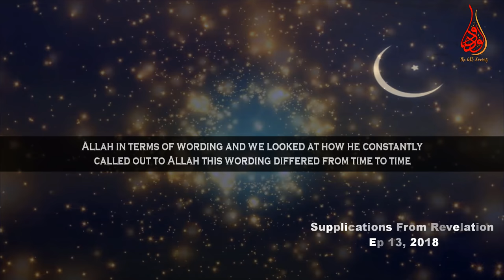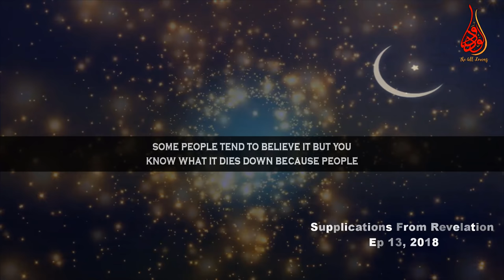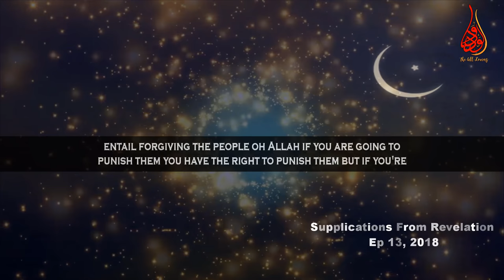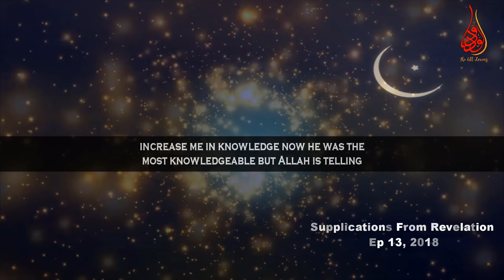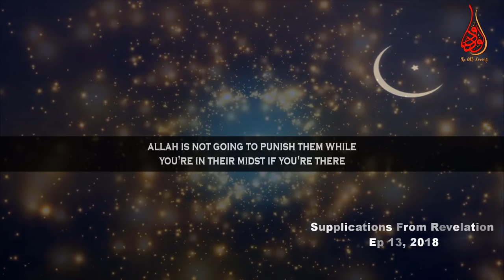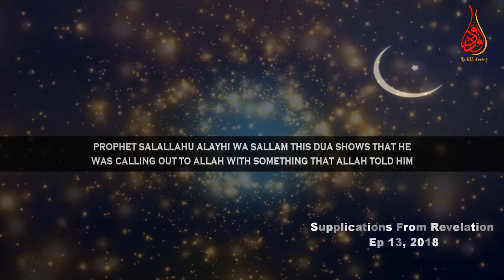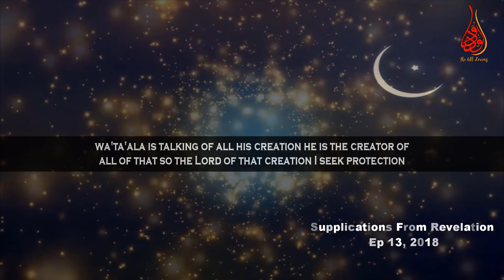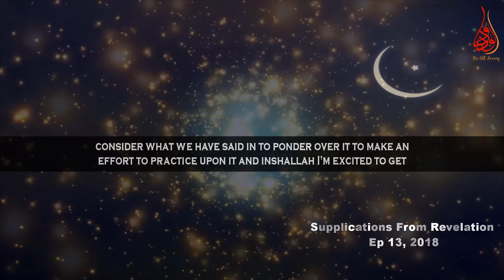Dua For Asking Forgiveness & Protection From Bad Things | Ep #13 SFR | Ramadan 13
📌In the episode Number 13 of “Supplications From Revelation” (SFR) Ramadan2018 series MuftiMenk makes mention of dua of prophet Jesus / Isa (A.S) and the some powerful duas which Allah taught the prophet Muhammed (SAW). The duas / supplications are given in the following

*Dua for people for forgivenss from Allah (swt) by prophet Jesus / Isa (a.s)
إِن تُعَذِّبْهُمْ فَإِنَّهُمْ عِبَادُكَ ۖ وَإِن تَغْفِرْ لَهُمْ فَإِنَّكَ أَنتَ الْعَزِيزُ الْحَكِيمُ - 5:118
In tuaazzibhum fa innahum ibeaduka, va in taagfir lahum fa innaka antal aazeezul haakeem(haakeemu)
If You should punish them - indeed they are Your servants; but if You forgive them - indeed it is You who is the Exalted in Might, the Wise.

**Dua for increase in knowledge by the prophet Muhammad (saw)
اللَّهُمَّ انْفَعْنِي بِمَا عَلَّمْتَنِي وَ عَلِّمْنِي مَا يَنْفَعُنِي وَ زِدْنِي عِلْمًا
Allahumma-infa’nī bimā ‘alamtanī wa ‘allimnī mā yanfa’unī wa zidnī ‘ilmā
O Allah, benefit me from that which You taught me, and teach me that which will benefit me, and increase me in knowledge.

***Dua for Piety and to stay protected from the wrongdoers
رَّبِّ إِمَّا تُرِيَنِّي مَا يُوعَدُونَ - 23:93
رَبِّ فَلَا تَجْعَلْنِي فِي الْقَوْمِ الظَّالِمِينَ - 23:94
Rabbi immmaa turiyannee maa yoo'adoon
Rabbi falaa taj'alnee fil qawmiz zaalimeen
"My Lord, if You should show me that which they are promised,
My Lord, then do not place me among the wrongdoing people."

Dua for doing good deeds
اللَّهُمَّ إِنِّي أَسْأَلُكَ فِعْلَ الخَيْرَاتِ، وَتَرْكَ المُنْكَرَاتِ، وَحُبَّ المَسَاكِينِ، وَأَنْ تَغْفِرَ لِي وَتَرْحَمَنِي، وَإِذَا أَرَدْتَ فِتْنَةً فِي قَوْمٍ فَتَوَفَّنِي غَيْرَ مَفْتُونٍ، وَأَسْأَلُكَ حُبَّكَ وَحُبَّ مَنْ يُحِبُّكَ، وَحُبَّ عَمَلٍ يُقَرِّبُ إِلَى حُبِّكَ
alllahumm 'inni 'as'aluk fiel alkhayrati, watark almunkarati, wahubb almasakini, wa'an taghfir li watarhamani, wa'iidha 'aradt fitnatan fi qawm fatawaffani ghayr maftunin, wa'as'aluk hubbak wahubb man yuhibbuka, wahubb eamal yuqarrib 'iilaa hubbik
O Allah! I ask You to give me the ability to do good deeds and to leave bad deeds, love for the poor and that You forgive me and have mercy on me, and when you are to afflict a nation with a trial (Fitnah), then take me back (to You) without being afflicted with this trial. I ask You for Your love, the love of those who love You and love for actions which will draw me closer to Your love

protection from the devil
رَبِّ أَعوذُ بِكَ مِن هَمَزٰتِ الشَّيٰطينِ ﴿٩٧﴾ وَأَعوذُ بِكَ رَبِّ أَن يَحضُرونِ
Rabbi aaoozubika min hamazaatish shayaateeni  wa aAAoozubika rabbi an yahzuroon
Surah Al-Mu'minun ,verse 97,98

The Three “Qul”s and Ayatul-Kursi
The ‘Three Quls’ are the last three chapters (Surahs) in the Qur’an. They are commonly known as:

“Qul huwa Allāhu Aḥad” (Sūrah Al-Ikhlāṣ)
“Qul A’ūdhu birabbi al-falaq” (Sūrah Al-Falaq)
“Qul A’ūdhu birabbi al-nās” (Sūrah Al-Nās)